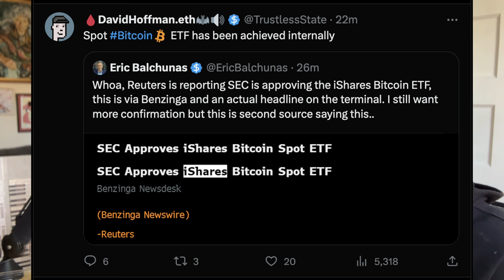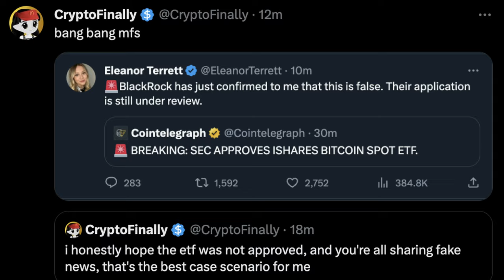Bang Bang, MFs (Bitcoin ETF Rug)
Rugged Again

CoinTelegraph intern went long
sent tweet, and just quit his job
SEC approves winking when you say "NFA"
I can't believe this worked tbh

i honestly hope the etf was not approved,
and you're all sharing fake news,
that's the best case scenario for me
bang bang mfs

Spot Bitcoin ETF has been achieved internally
If CoinTelegraph news is false then I will eat my dick on livestream.
Gary Gensler getting ready to deny all the ETFs by citing this fake news incident as evidence of how easy it is to manipulate the crypto markets

It’s so over, we’re so back

gm to everyone especially the Cointelegraph intern
 BTC DEGODS SPOT ETF APPROVED (source: saw it in a dream)